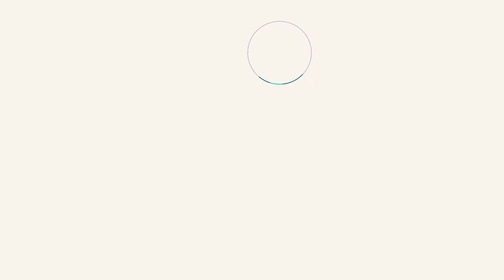The Journey Project